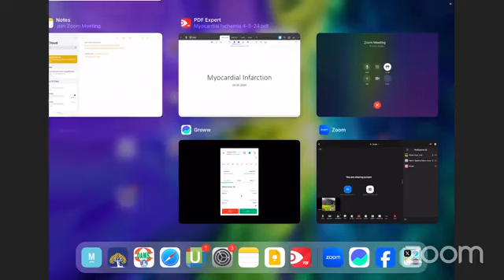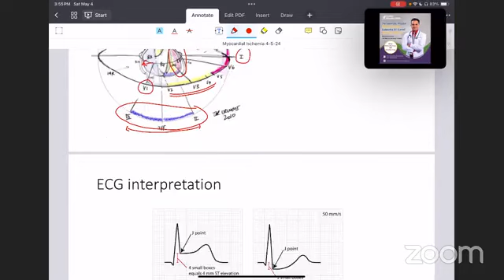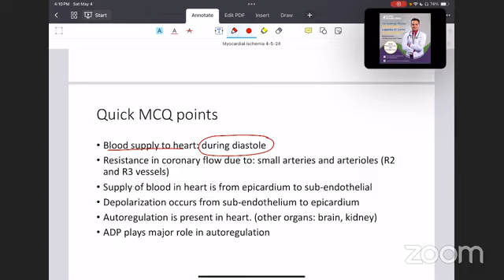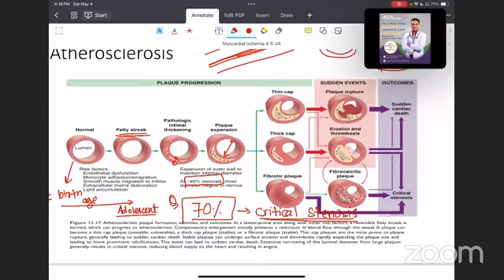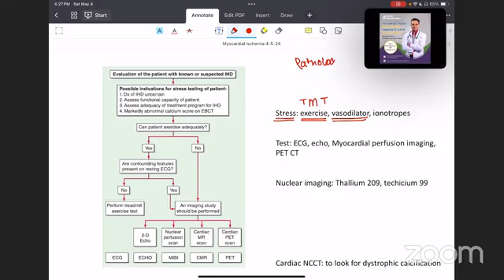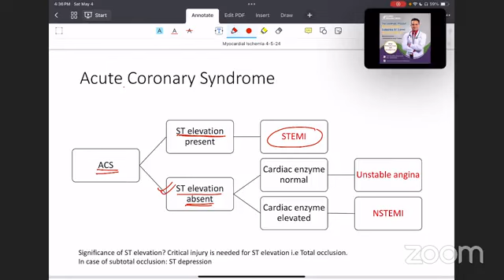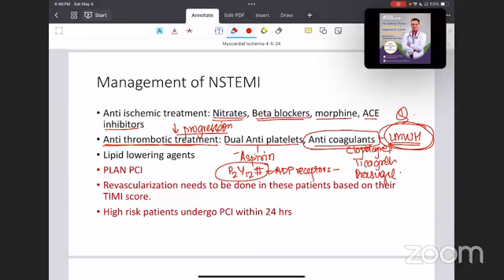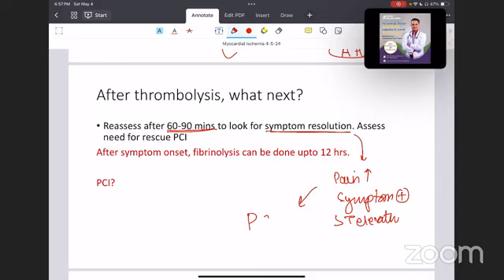Myocardial Infarction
By. Himani Vyas
MBBS (AIIMS, New Delhi)
MD Internal Medicine (AIIMS, New Delhi)
All India Rank: 55, Foreign Rank: 1